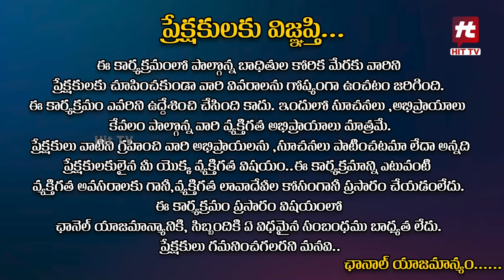Idi Katha Kadu Jeevitham Episode - 9 | Relationship advice | Advocates Venkateswari@HitTVExclusive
Watch : Idi Katha Kadu Jeevitham Episode - 9 | Relationship advice | Advocates Venkateswari@HitTVExclusive